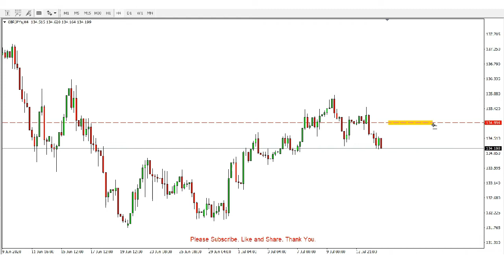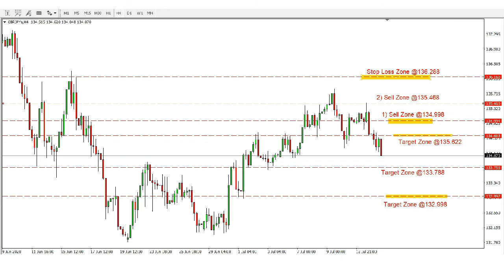GBPJPY Daily analysis forecast on 15 July 2020 by Trading Gold Forex Exchange Review Today